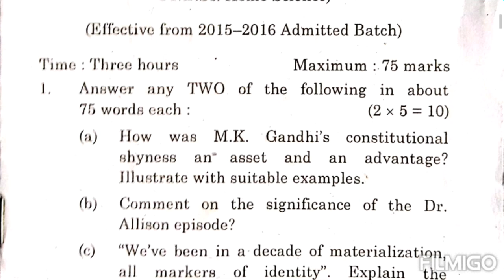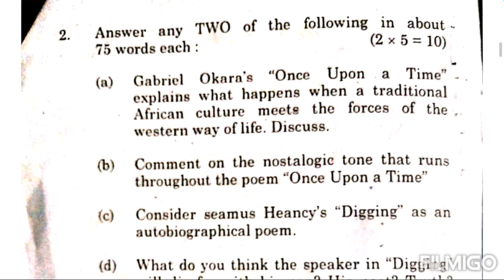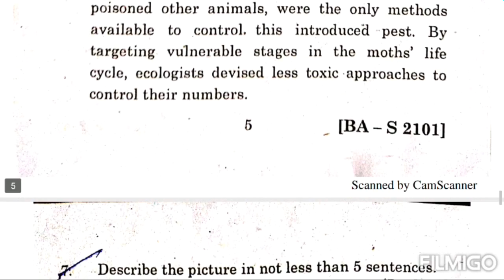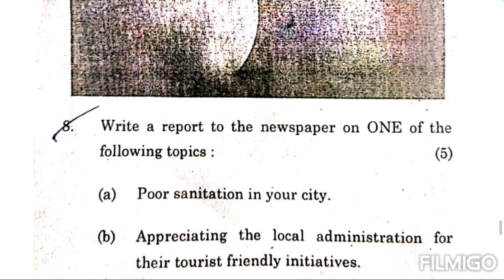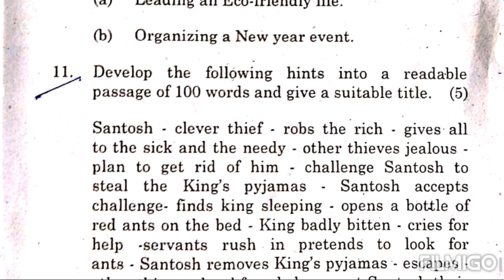Degree 2nd Year 3rd Semester English Public Model Paper | Telugu Trending World